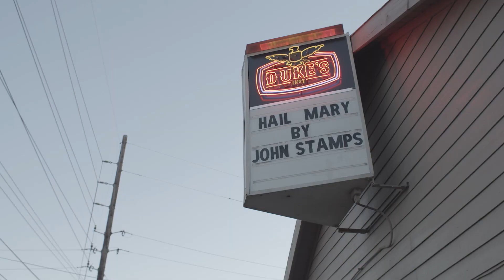John Stamps- "Hail Mary" BTS recap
Shot by Tim Jacks
Edit by Missed Calls